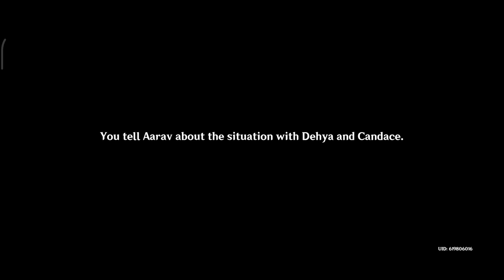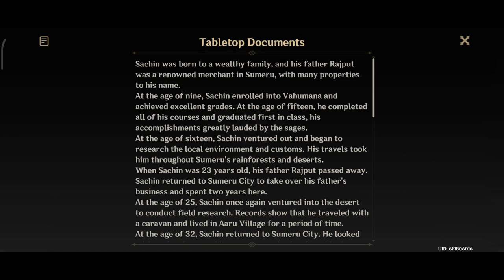[World Quest] A Parade of Providence: Main Quest Part II - Genshin Impact 3.6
A momentous celebration for the Akademiya, this year's Akademiya Extravaganza is extra lively with competitions and amusements aplenty joined by people from all across Teyvat in a time of revelry.